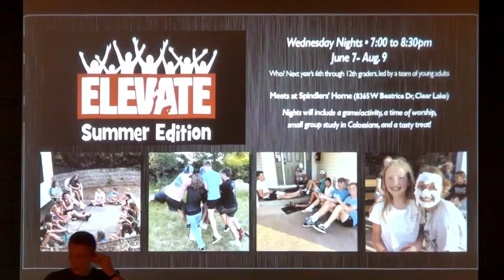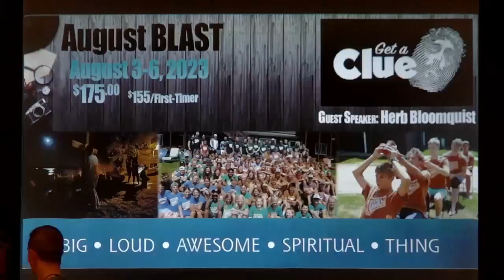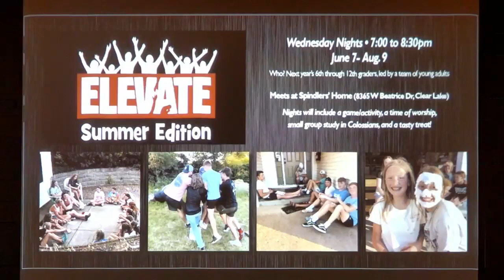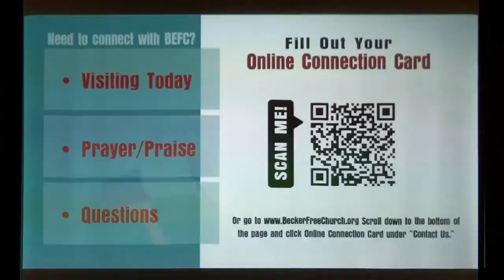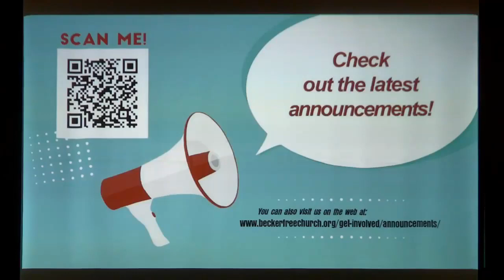July 16, 2023 - Colossians 3:12-17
Colossians 3:12-17
Guest Speaker: Benaya Ariel
00:00 - Announcements
07:31 - Opening Worship
13:13 - Opportunities to Connect and Serve
16:22 - Worship in Song
30:30 - Sermon
1:18:49 - Closing Song